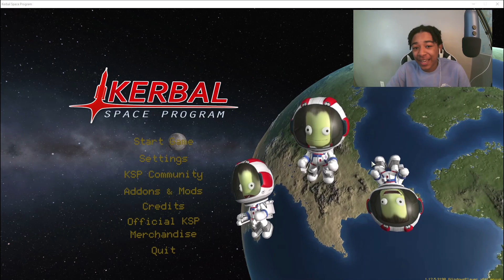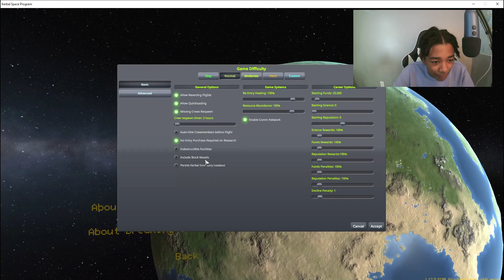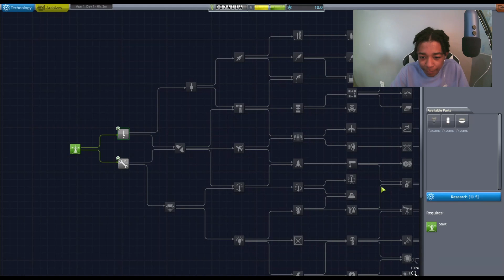Building Rockets! | Kerbal Space Programs